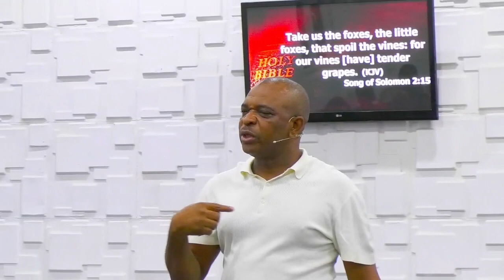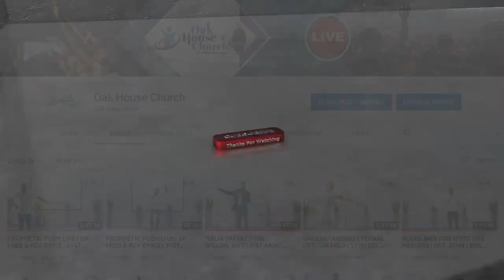NIGHT OF BROODING | 5TH NOVEMBER 2021